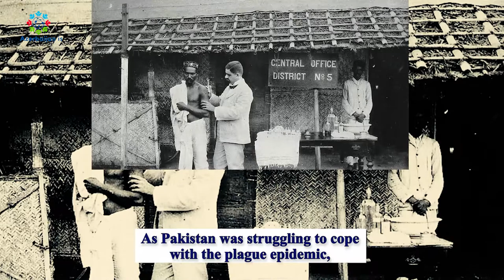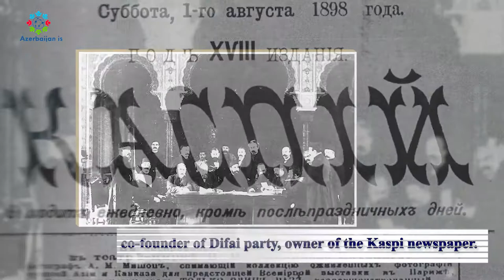Haji Zeynalabdin Tagiyev | Azerbaijan is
Haji Zeynalabdin Tagiyev is one of the most outstanding representatives of Azerbaijan’s history of charity and arts patronage.

Haji Zeynalabdin Tagiyev was the most outstanding representative of Azerbaijan’s history of entrepreneurship, the first national industrialist and public figure. The projects initiated by him are bearing fruit even today.